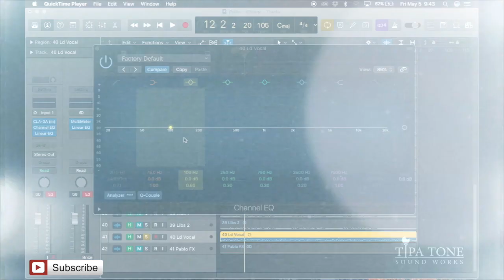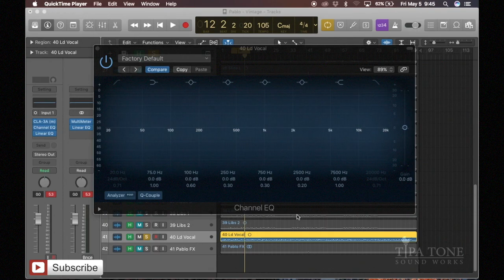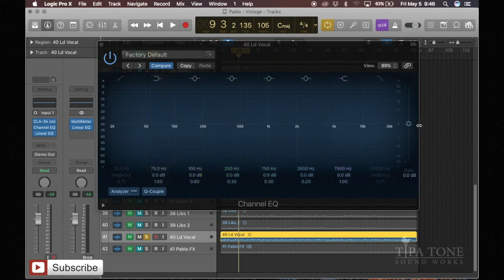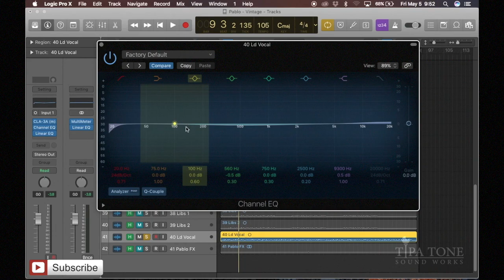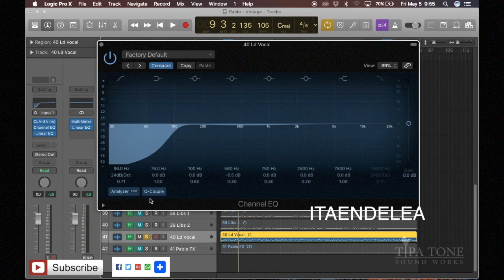JIFUNZE EQUALIZER KWA LUGHA YA KISWAHILI #6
Jua jinsi ya kutumia EQ au Equalizer katika program au DAW yoyote ulionayo.

Somo limeombwa na Kazimanthefinest